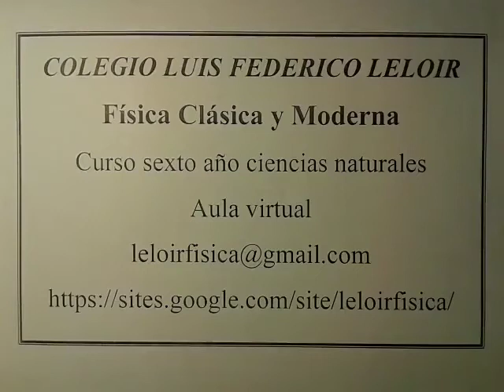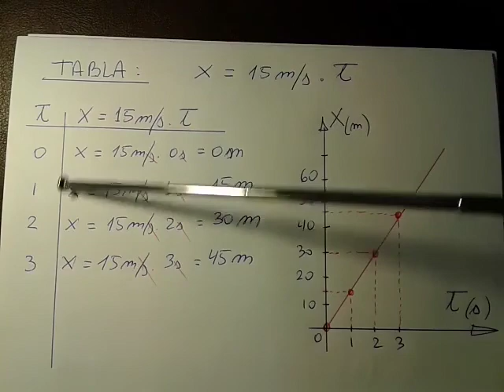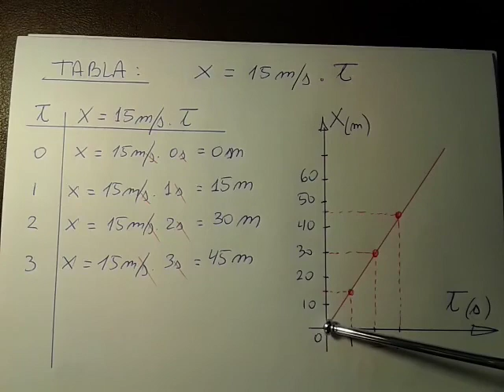PROBLEMA 9 - GUÍA DE CINEMATICA 2021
COLEGIO LUIS FEDERICO LELOIR
Materia Física Clásica y Moderna. Sexto año Ciencias Naturales.